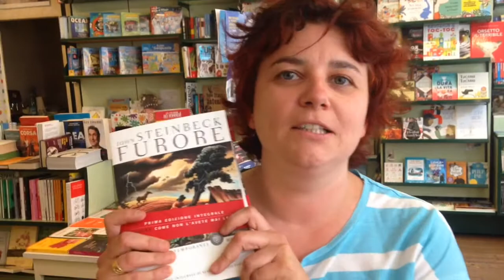Valentina Porta, libreria Palomar